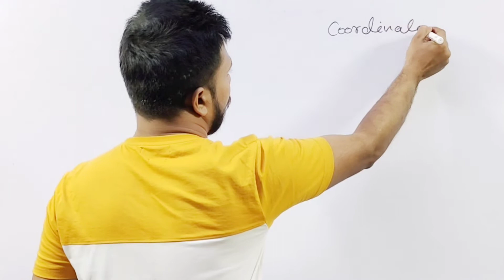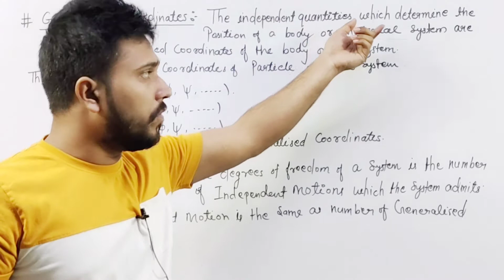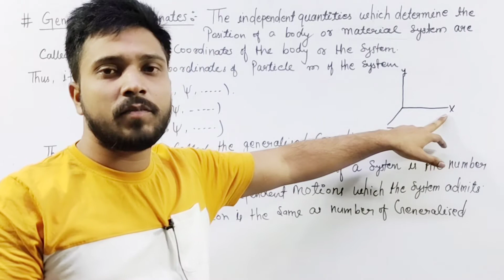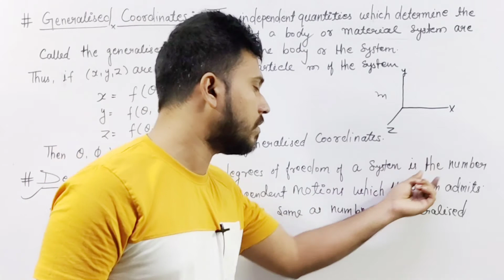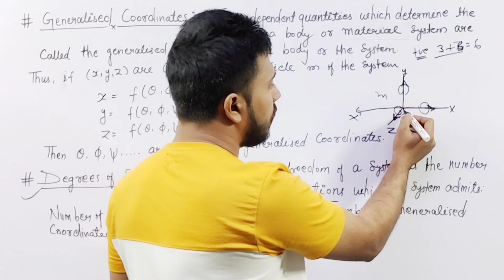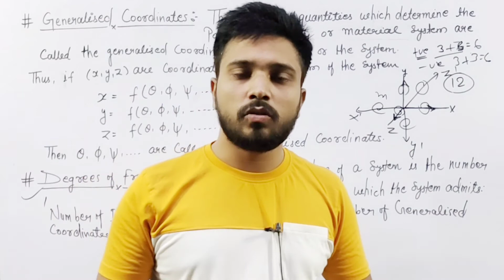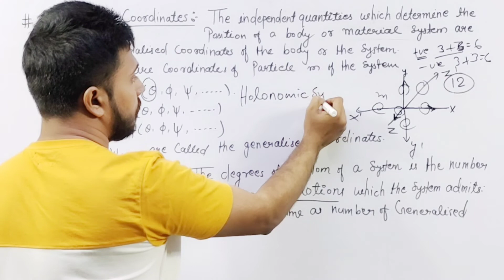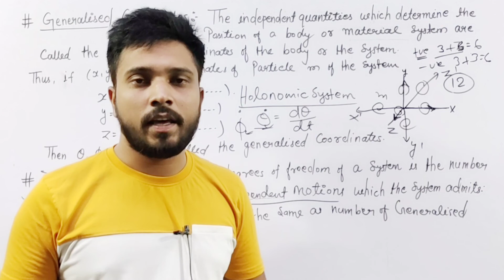🔴 Dynamics of right bodies | Generalized coordinates | Degrees of freedom | Holonomic system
Definition of generalized coordinates
Definition of degrees of freedom
Definition of Holonomic system
👉centre of percussion definition easy explain in Hindi
👉 Dynamics of Rigid bodies
👉 Compund pendulum
👉 Simple pendulum
👉 Definition of simple pendulum
👉 Definition of compund pendulum
👉 Compund pendulum full explaination
👉 Compund pendulum time period
👉 Compund pendulum time period in complete one oscillation
👉 Compund pendulum full explaination with example
👉 Compund pendulum question about time period
👉Time in complete one oscillation
👉 Simple pendulum time period in complete one oscillation
👉Time period
👉 simple equivalent pendulum
👉 simple equivalent pendulum definition easy explain
👉 centre of suspension and centre of oscillation
👉 Minimum length of oscillation of compund pendulum

Some previous video lectures that you help to understand motion relative to center of intertia

centre of oscillation and centre of suspension theorem

Some previous important video lectures that you make easy to understand impulsive Force

Some previous video lectures which is very helpful for you
I recommend for you please must watch all the video lectures links are give Bellow 👇👇

Thank you so much students for support me
❤️❤️❤️🔴 work done by an impulse | proof change in kinetic energy | impulsive force | equations of motion